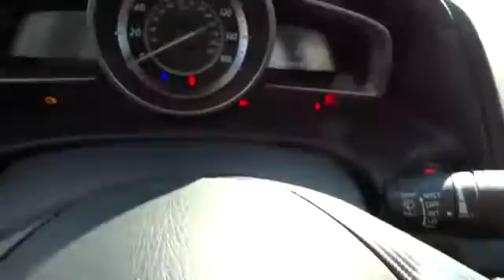2014 Mazda Mazda3 Columbus, Lancaster, Central Ohio, Newark, Athens, OH CMC14107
2014 Mazda Mazda3  - Stock#: CMC14107 - VIN#: JM1BM1V7XE1160171

2840 N. Columbus St.